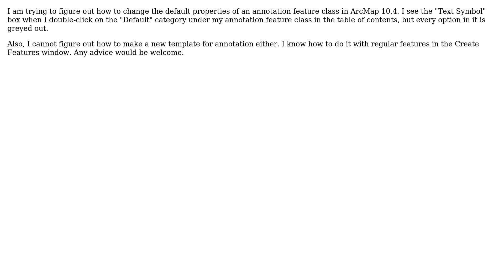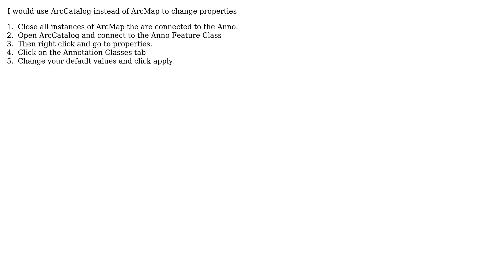GIS: How to change default annotation properties in ArcMap 10.4?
With thanks & praise to God, and with thanks to the many people who have made this project possible! | Content (except music & images) licensed under CC BY-SA | Music | Images & others | With thanks to user DPSSpatial_BoycottingGISSE user Dowlers user Alex S. and the Stack Exchange Network Trademarks are property of their respective owners. You are responsible for your own actions.